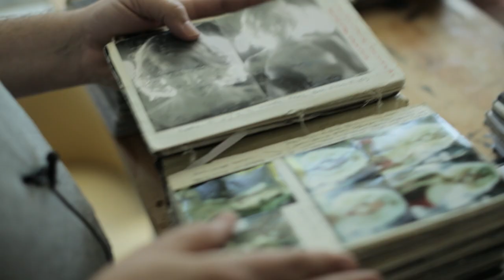Work with Frank Ockenfels 3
Work With is a new video series that introduces you to the creatives behind the work.

From timeless portraits of music titans like David Bowie & Iggy Pop to some of the most creative campaigns for shows like Mad Men, American Horror Story, and the Walking Dead, photographer Frank Ockenfels 3 is forever leading his curiosity and his medium into unexpected places.

Interview with Frank Ockenfels 3
Directed by Adam Tompkins
Edited by Noah Benezra
Production by Working Not Working